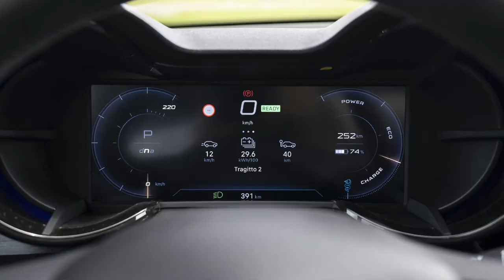Alfa Romeo Junior Veloce 280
This is the new Alfa Romeo Junior Veloce 280.

The sporty Alfa Romeo Junior Veloce 280 electric SUV is powered by a new electric powertrain that delivers 280 horsepower and 345 Newton-meters of torque, and is the first front-wheel drive electric vehicle to be fitted with the latest Torsen D mechanical limited-slip differential for enhanced traction in all road conditions and on all surfaces.

Acceleration from 0 to 100 kilometres per hour takes just 5.9 seconds, and the top speed is more than 200 kilometres per hour.

The battery pack has a capacity of 54 kilowatts hour, providing up to 330 kilometres of electric range.

Video Source: Alfa Romeo Official Media

Alfa Romeo Junior Veloce 280 review,
Junior Veloce 280 specs,
Customizing Alfa Romeo Junior,
2024 Alfa Romeo Junior Veloce 280 interior design,
2024 Alfa Romeo Junior Veloce 280 modifications,
alfa romeo junior veloce,
alfa romeo junior,
alfa romeo,
alfa romeo 2024,
alfa romeo junior 2024,
2024 alfa romeo junior,
alfa romeo junior veloce 280 cv,
alfa romeo junior veloce 280 cv 2024,
alfa romeo junior elettrica veloce,
alfa romeo junior veloce 2024,
alfa romeo junior veloce 2024 test,